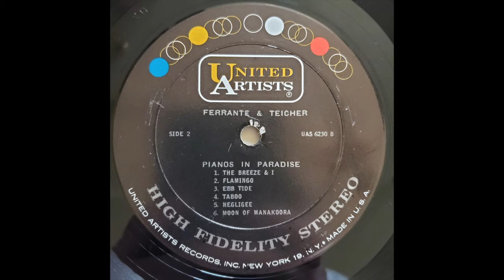Ferrante & Teicher - Shangri-La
From the 1962 LP "Pianos In Paradise"